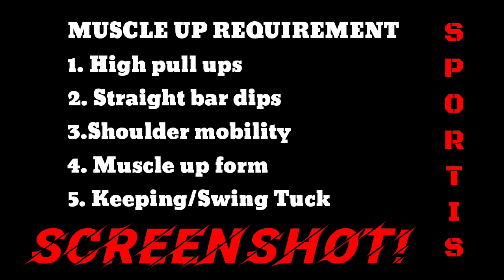HOW TO MUSCLE UP | Learn from a Calisthenics Champion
Muscle up tutorial by the HARI NG BARAS 2019.